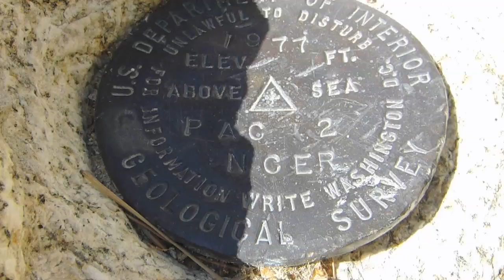Mt Pacifico 360° Summit View 2009 (California, Angeles National Forest)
Pacifico Mountain (Elevation 2171m / 7124ft)
San Gabriel Mountains, Angeles National Forest, California, USA.
August 2009.

360° panorama view on class 4 summit block boulder(20ft).

Lat/Lon: 34.38190°N / 118.0345°W